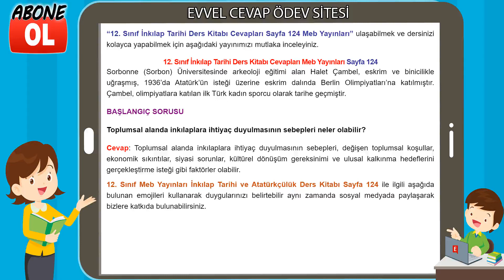12. Sınıf İnkılap Tarihi Ders Kitabı Cevapları Meb Yayınları Sayfa 124